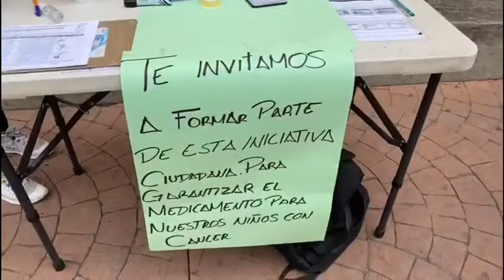Inicia recolecta de firma de papás de niños con cáncer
Comienza la recolecta de firmas de papás con niños con cáncer para llevar a cabo una iniciativa ciudadana y que así no falten los medicamentos oncológicos.